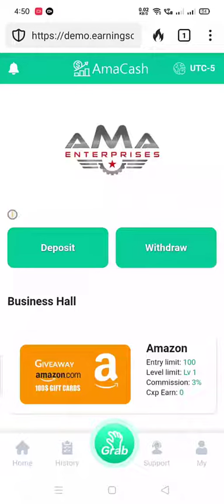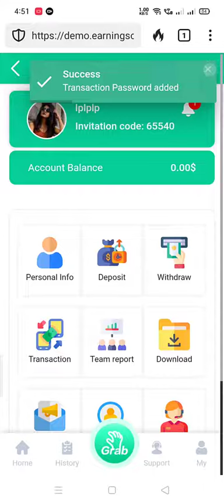How to Cheapest Price Buy Power Bank Script | Ama Cash Grabbing Script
File Receiving Time : Instant

All Add-Ons
Scraper Software
Etc...